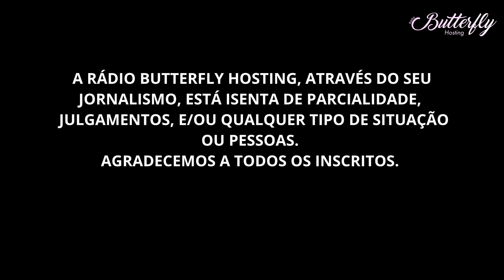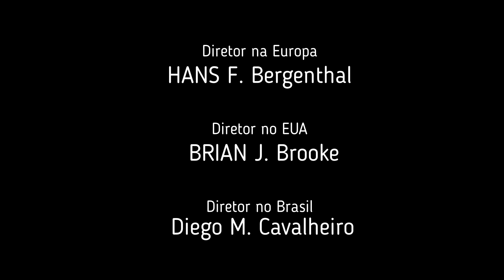ACONTECEU NO BAILE DE NOVO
OS JOVENS NÃO ENTENDERAM QUE NÃO PODE AGORA!